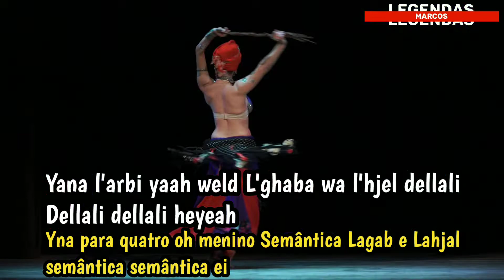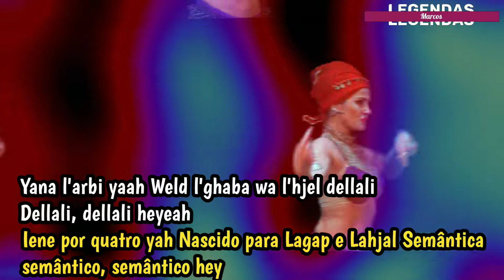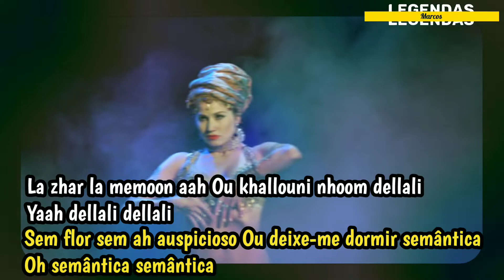Cheb Khaled - El Arbi (Tradução)( legendado)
# Artista: Cheb Khaled
Álbum: Khaled
1991
# hit de sucesso legendado em árabe e português.//